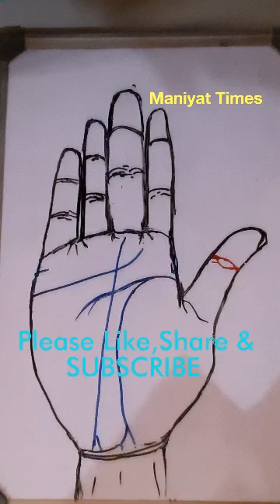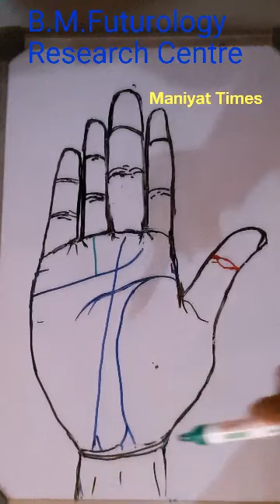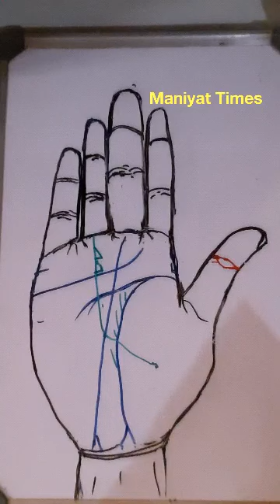ಹಸ್ತದಲ್ಲಿ ಆಕಸ್ಮಿಕ ಧನಲಾಭದ ಚಿಹ್ನೆಗಳು.Sudden Wealth lines.Palmistry Kannada.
Sudden Wealth line and Signe in Palm.Read your palm Kannada Palmistry Tutorial program by Maniyat Times.